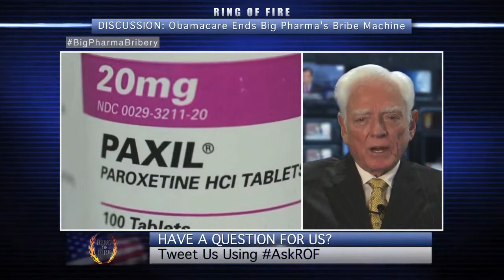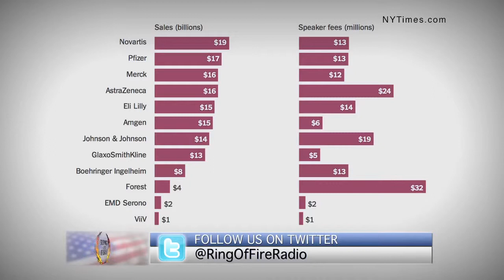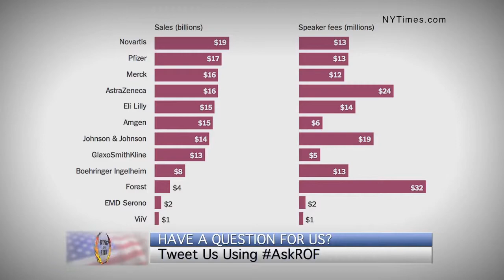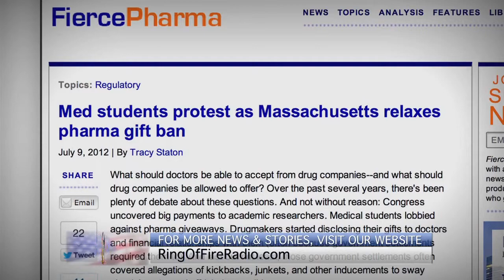Free Speech TV Ring of Fire featuring Howard Nations: Obamacare Ends Big Pharma's Bribe Machine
Farron Cousins, Host of Ring of Fire, discusses with attorney and progressive commentator, Howard Nations, how Obamacare may prohibit pharmaceutical companies from continuing their long-standing practice of providing kickbacks to doctors.